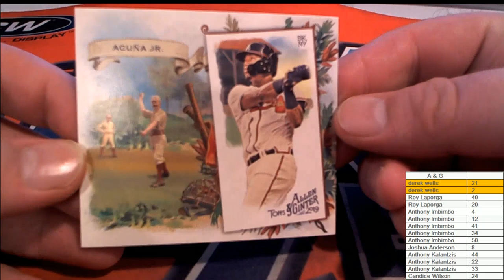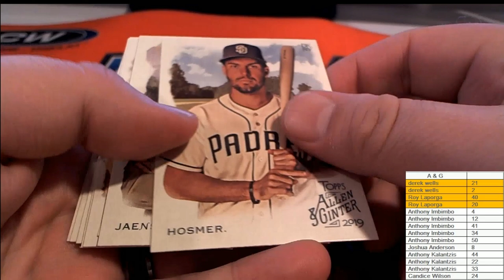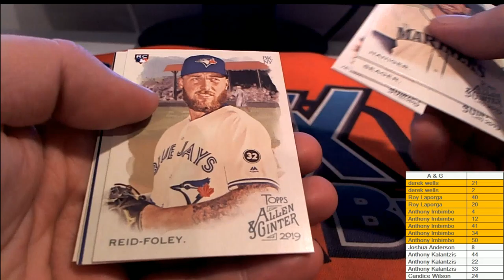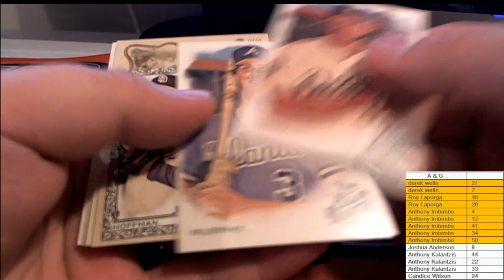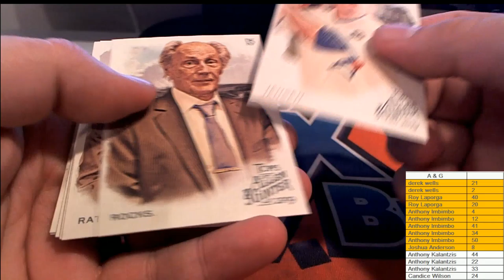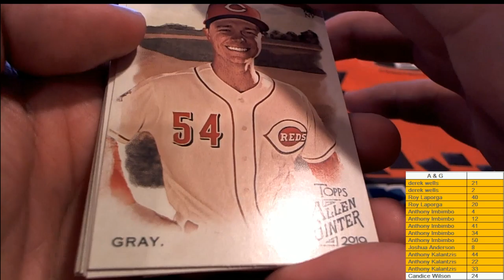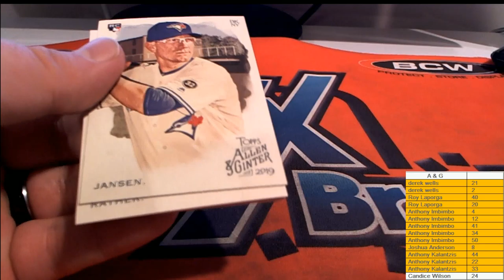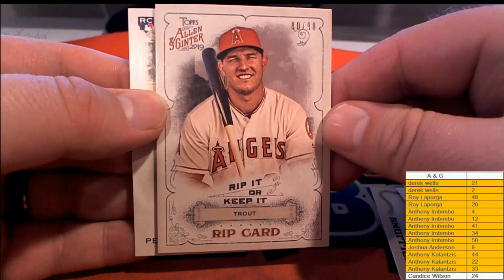2019 Topps Allen & Ginter Pack Rips